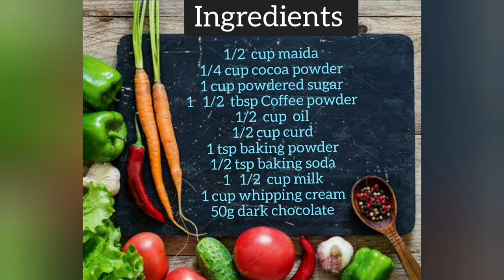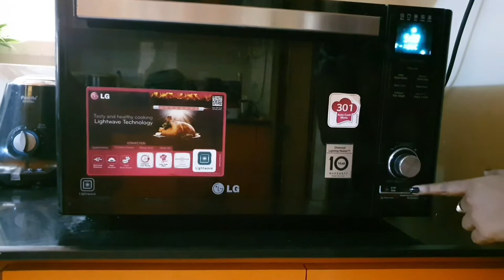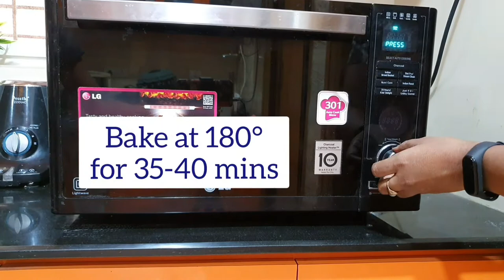Coffee Chocolate Cake | Eggless recipe | Delicious Dessert | Double layered delight